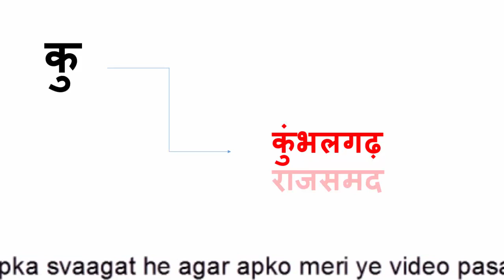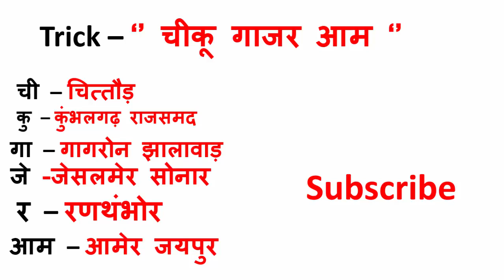Daily Gk Tricks : विश्व विरासत मे शामिल राजस्थान के 6 दुर्ग को याद करने की short trick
हेलो दोस्तो हमारे you tube चेनल मे आप सभी का स्वागत हे इस विडियो मे आप देखेंगे Gk के महत्वपूर्ण प्रश्न जो आपसे आपकी Competitive Exams मे पूछे जा सकते हे तो मीने जो इसमे Questions बताए हे वो आपकी Exams मे बहोत काम आएंगे तो आपको मेरी ये विडियो पसंद आए तो Please आप इसे like share करे ओर Subscribe करना ना भूले ! धन्यवाद